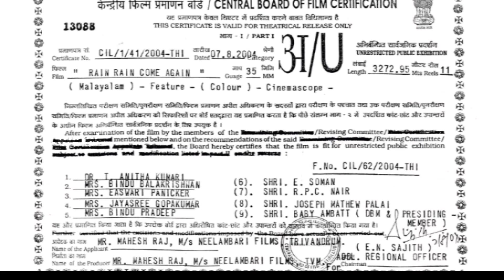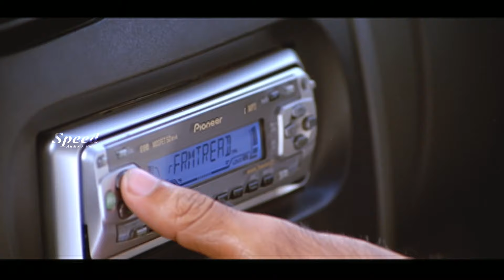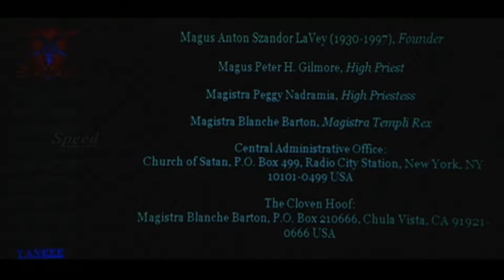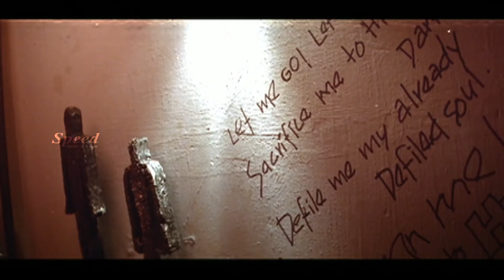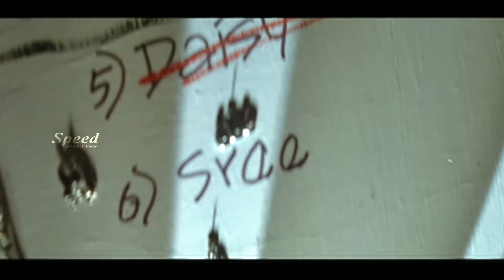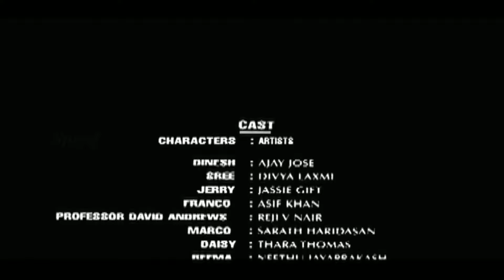Malayalam | Malayalam Action Movie | Rain Rain Come Again | Ajay Jose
Rain, Rain .. Come Again is a 2004 Indian Malayalam-language horror comedy mystery thriller film directed by Jayaraj and written by Sharath Haridasan. The film deals with the theme of satanism, the plot follows the rivalry between a men's and a women's college. Amidst, a professor who heads a cult of Satan worshippers tries to lure the students. The film features debutants Ajay Jose, Reji V. Nair, Divya Lakshmi, and Asif Khan in principal roles. The songs were composed by Jassie Gift.[1] The songs "Themma Themma Themmadikkate" and "Nillu Nillu" were popular among the youth of Kerala at that time.

Plot

This article needs an improved plot summary. Please edit this article to provide one. (July 2020)
"Shirtooran" Dinesh, an orphan boy arrives in King Aloysius Men's college which maintains a longstanding rivalry with Queen Agnes Women's college. Agnes college tries to acquire NAAC accreditation, but Dinesh along with Aloysius college authorities spoil the plan. They also spoil the youth festival of their rivals. In retaliation, Agnes college under the leadership of Sree defame the name of Allosyus college by trapping them in a scandal.

Meanwhile, under the leadership of a professor, Satanism slowly extends its influence in the college. The satanists including professor David Andrews, the leader, and "Marakashnam" Franko (another student) begin to lure students into the cult and those who refuse to convert at their usual gathering are killed.

Meanwhile, Franko, who was Daisy's boyfriend befriends Sree, which causes a split between Dinesh and Sree. John finds out about the professor and Franko's deal from Marco Polo, his classmate. Marco Polo reveals his findings to a police officer, who surprisingly is an ally of the Satanists. Marco gets brutally killed by Franko. Sree is lured into the cult by Franco after the split with Dinesh. Dinesh, enraged over the death of his friend, seeks revenge and goes after the cult members to rescue Sree. In a fight that follows, Prof. David Andrews is subdued and chased to a mountain cliff. He screams out, "Praise Satan" and jumps off the cliff to his death.

In the end, Dinesh and Sree unite and is seen celebrating.